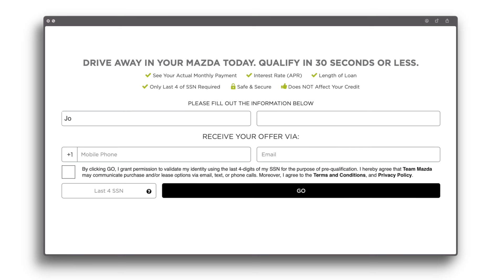Team Mazda i Precheck KB 2024 1